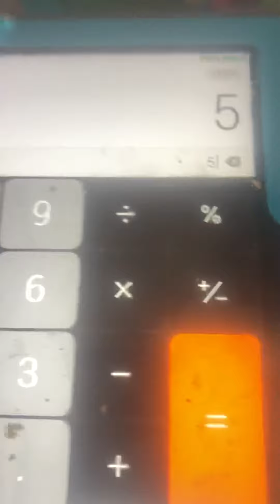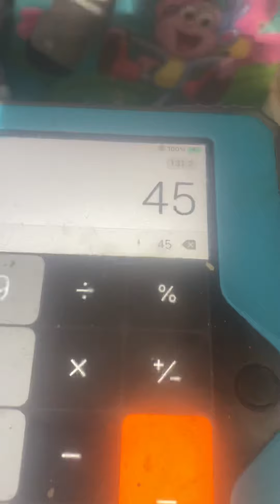Numberblocks Band Ninths 13 !!! Fixed